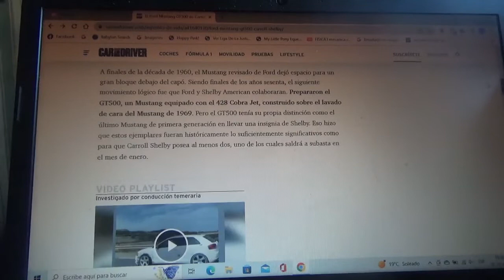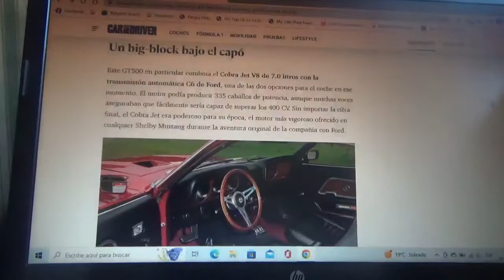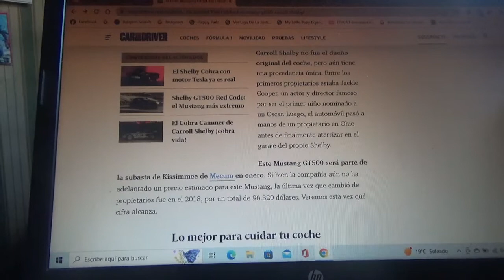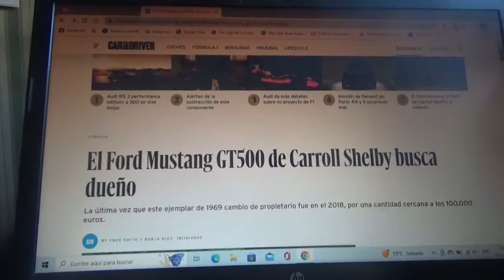El Ford Mustang GT500 que perteneció a Carroll Shelby en venta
En este vídeo les hablo sobre esta unidad año 1969 que próximamente saldrá a subasta y cuyo último dueño lo adquirió en 2018